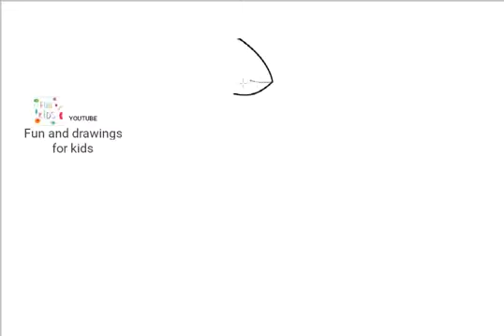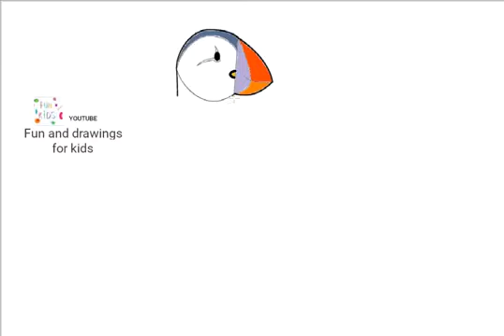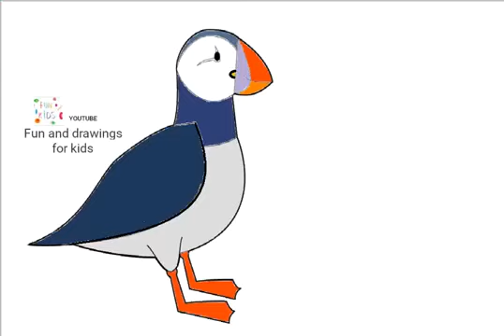How To Draw A Puffin